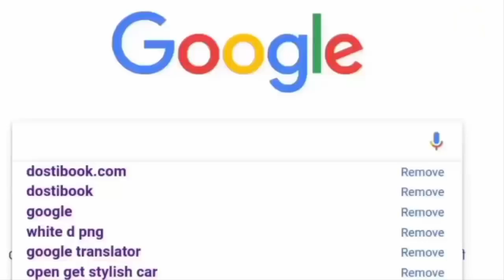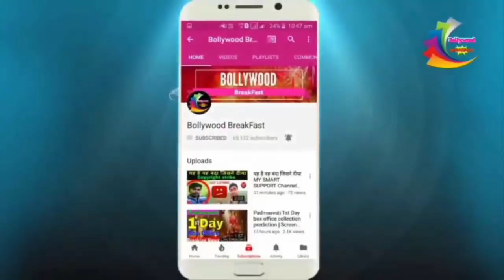Kesari फिल्म को लेकर Fans ने लगाया अक्षय कुमार का बड़ा पोस्टर | Akshay big poster for Kesari film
Kesari  फिल्म को लेकर Fans ने लगाया अक्षय कुमार का बड़ा पोस्टर | Akshay big poster for Kesari film Crazy Fans